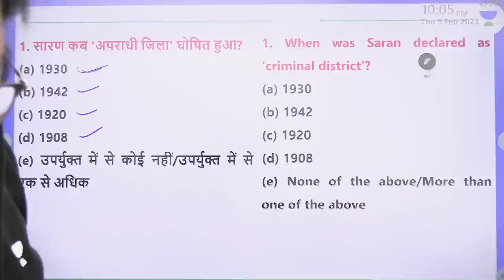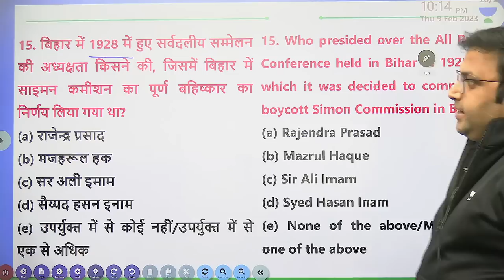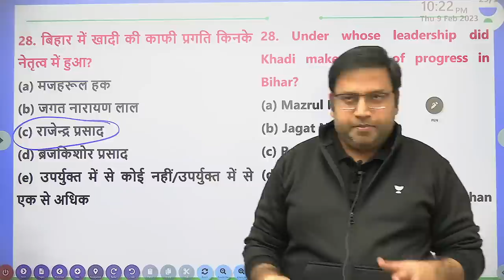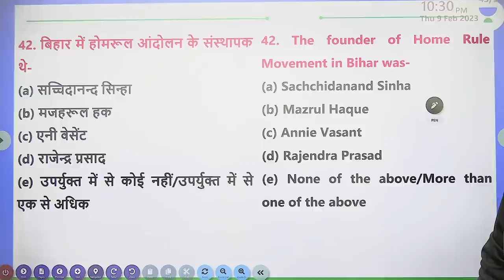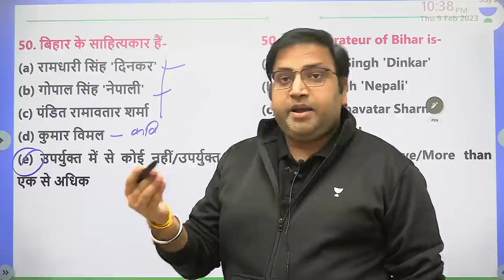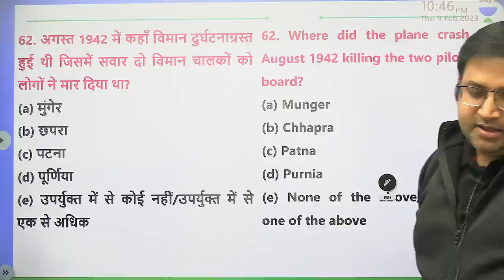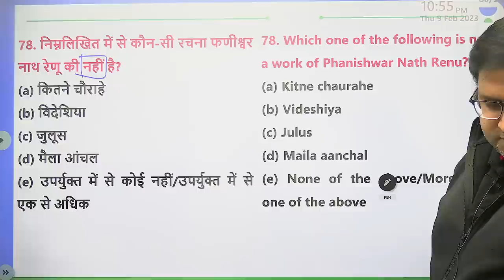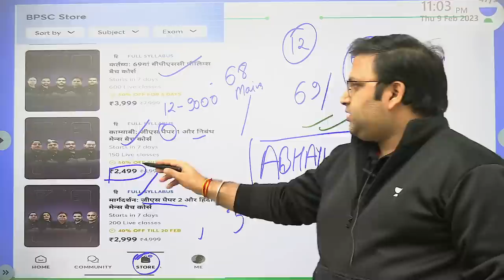Bihar Special Revision | Miscellaneous Questions for 68th BPSC Prelims | Abhay Pratap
In this session, Educator Abhay Pratap will discuss  and revise questions from Bihar Special for the 68th BPSC prelims Exam in this session.

Batch link for 67th BPSC Mains Answer Writing Technique Batch Course

Call Abhay Pratap's team on  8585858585 and take your BPSC Preparations to the next level.

➤ About the Educator:  M. A ( History), 6+ Years Experienced Written Books for Bpsc, Jpsc Teaching History, Geography and Bihar & Jharkhand Special.

You can enroll to Unacademy Subscription and get the following benefits:
1. Learn from your favourite teacher
2. Dedicated DOUBT sessions
3. One Subscription, Unlimited Access to Live Online Classes and Videos
4. Real-time interaction with best-in-class teachers
5. You can ask doubts in live online classes
6. Limited students in each Class
7. Download the videos & watch them offline